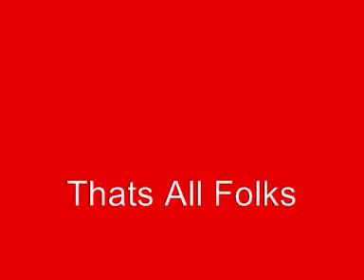Anxiety & Panic Refresher Vlog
This video explains my anxiouslife in short basically, a 10 minute vlog about how, where and when it all started, and how im doing now.